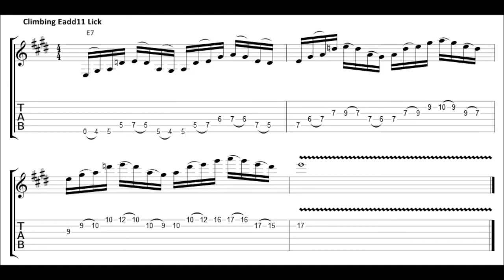Eadd11 Climbing Arpeggio Lick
Here's an interesting way of moving around the fretboard using a ultra-cool Eadd11 arpeggio tonality. This finger-twister is a great exercise that can also be used as a lick.
Once you get a feel for it in this position and key, try moving it around to other areas and keys, and don't be afraid to also change the arpeggio type and tonality to other sounds once you get this idea and concept under your fingers.